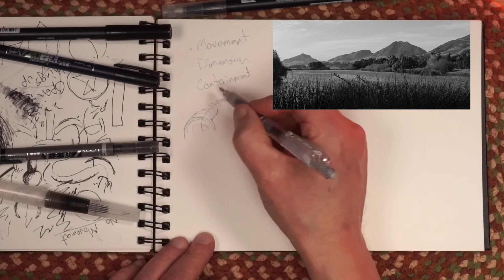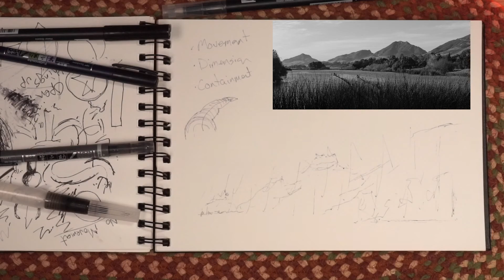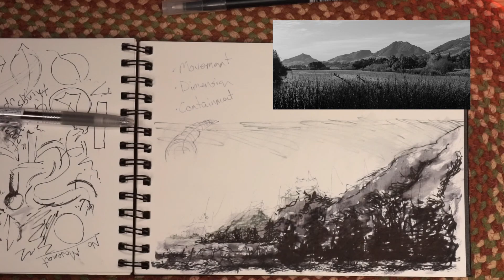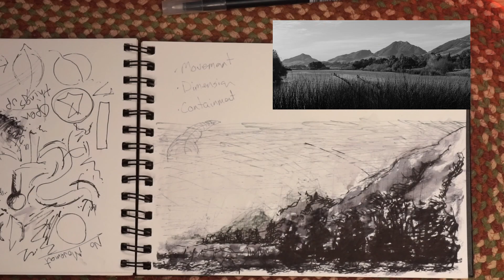Sketch Club - Moving the Eye Over Mountains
Tonight we design a series of moutains.